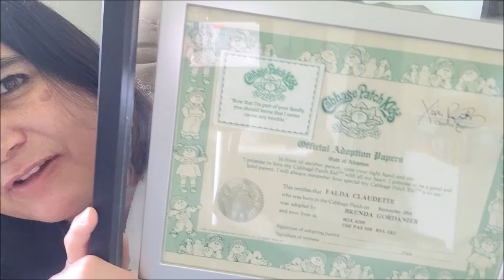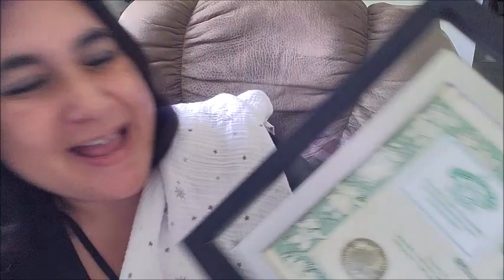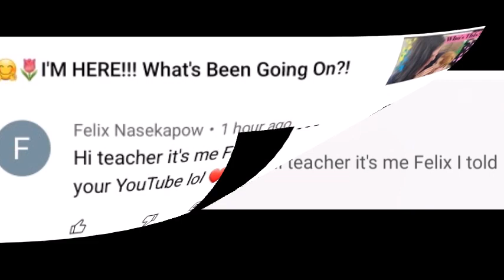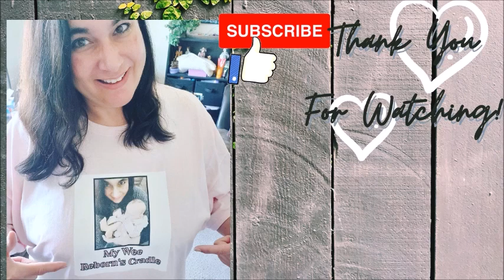🇨🇦 🍁Inclusion/Exclusion.. What About the OUTSIDERS?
Songs during this video:
-MAYDAY featuring Laura Brehm
-RISEUP
Artist: TheFatRat
Original songs: